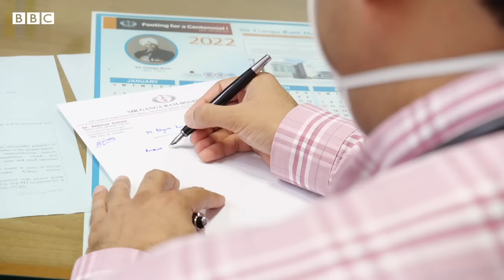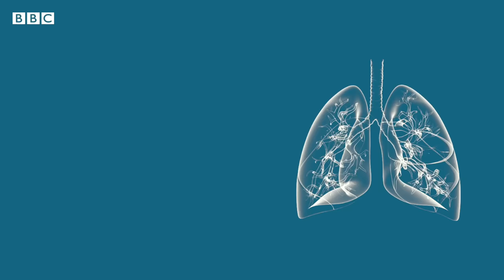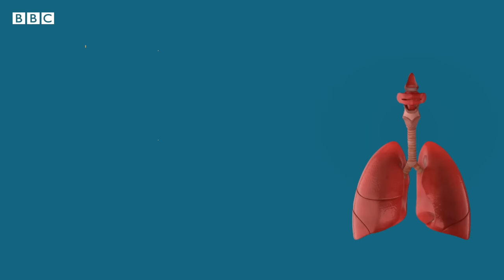Asthma Day: 16 साल के रोहन कैसे लड़ रहे हैं इस Disease से (BBC Hindi)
ग्लोबल अस्थमा रिपोर्ट के मुताबिक़ भारत में 3.5 करोड़ लोग अस्थमा से पीड़ित हैं. डॉक्टर बताते हैं कि अस्थमा की स्थिति किसी भी उम्र में शुरू हो सकती है. रोहन के लिए अस्थमा से लड़ाई लड़ना आसान नहीं था. उनके जीवन में कई बार ऐसे पल आए, जब उन्हें अस्थमा के अटैक पड़े और अस्पताल में भर्ती भी होना पड़ा. वो इस बीमारी से कैसे लड़ रहे हैं? देखिए ये ख़ास रिपोर्ट.

रिपोर्ट: सुशीला सिंह
शूट-एडिट: सदफ़ ख़ान